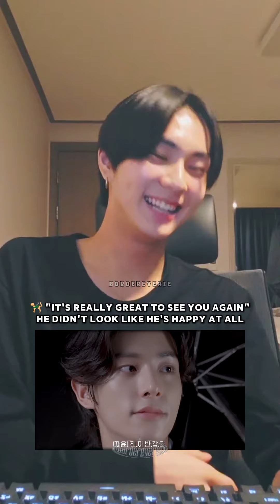240907 [ENG SUB] JUNGWON - REACTING TO EN-DRAMA - reaction to his, Heeseung, Jay, Jake ep on WEVERSE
Jungcat went on live and end up watching all episode of en-drama 🤣

he asked us why we're laughing when he also laughed at it 😭 and also told us we can't skip it but bro skipped it (he said it's because it's made for engene, and he's enhypen not engene 🤡)

he watched all of the released episode jungwon heeseung jay jake en-drama and also share some behind story